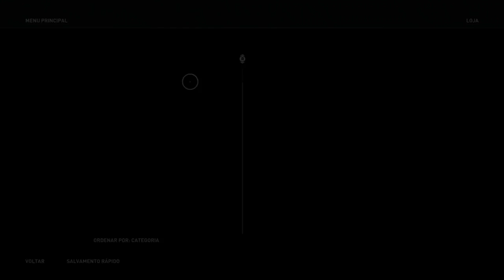Assassin's Creed Odyssey - Evento 02 - O Tirano (Navio Lendário)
Fala Fiotes!
Ficou disponível o segundo evento semanal.
Bora conhecer!

Kallil Augusto